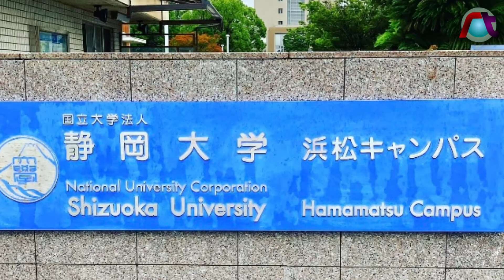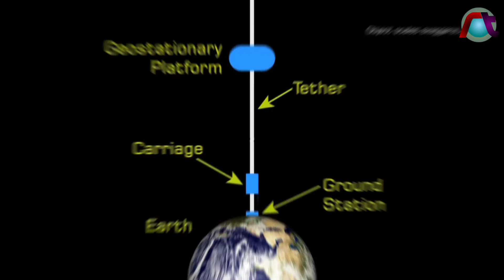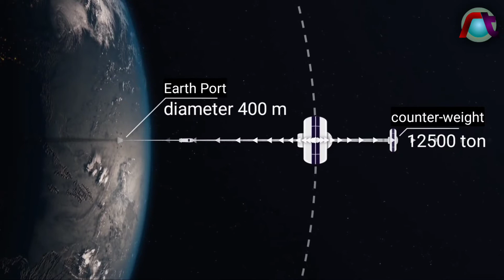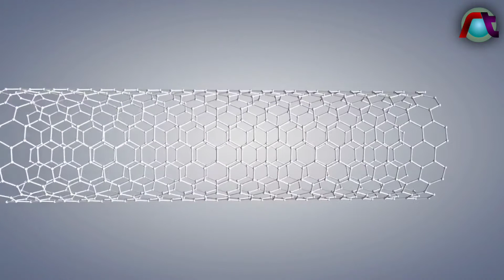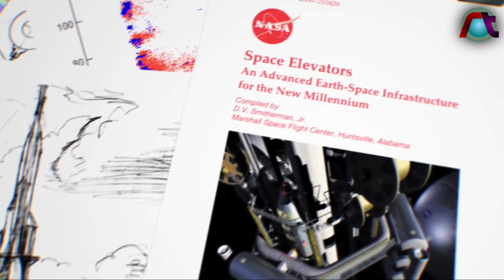Gak Masuk Akal, Mereka Akan Membuat Lift Luar Angkasa?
Perusahaan konstruksi asal Jepang, Obayashi, yang bekerja sama dengan Universitas Shizuoka, telah menetapkan tujuan untuk dapat membuat lift luar angkasa pada tahun 2050

perusahaan tersebut mengumumkan rencananya pada tahun 2014, dikatakan bahwa “tingkat teknologi saat ini belum cukup untuk mewujudkan konsep tersebut, tetapi rencana tersebut disusun dengan realistis.”

Rencana tersebut melibatkan pembuatan kabel lilitan dari bahan karbon nanotube sepanjang 96.000 kilometer, sebuah ‘Earth Port’ berdiameter 400 meter di permukaan, dan sebuah counter-weight (beban pengimbang lift) seberat 12.500 ton di luar angkasa.

▷▷ Ruang Tengah selalu memberikan informasi bagi para penghuni ruang tengah yang ingin tahu tentang apa saja hal unik dan aneh di dunia, kejadian misterius, berita viral, skill menakjubkan sampai yang lucu bikin ngakak.